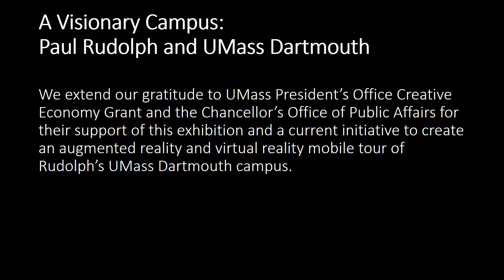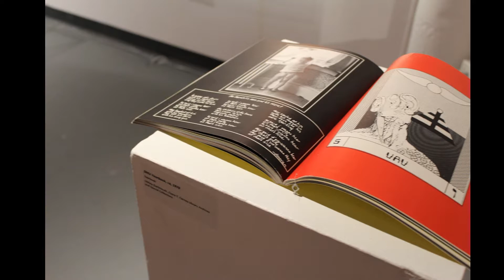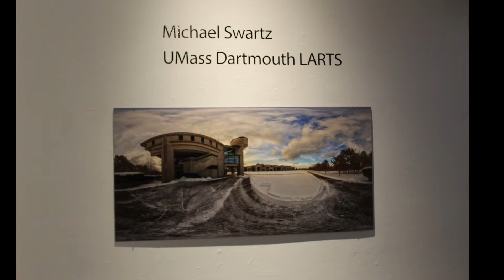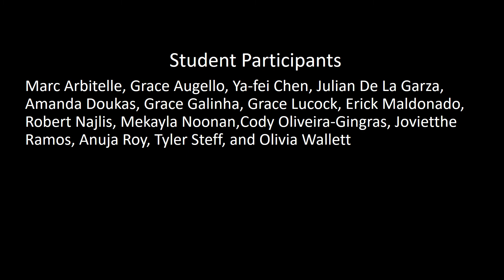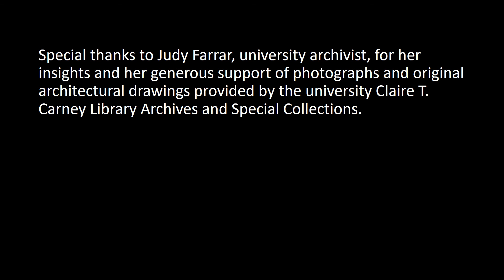A Visionary Campus: Paul Rudolph and UMass Dartmouth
The exhibition explores UMass Dartmouth’s unique mid-century modern campus, located in southeastern Massachusetts. Designed by renowned architect Paul Rudolph, critics consider this public university an architectural gem and one of his finest work. Lead curators, Dr. Anna M. Dempsey, Prof. Allison J. Cywin & Cathy Smilan, along with their curatorial team of animators, graphic designers, artists, and historians, situate the campus’ architectural aesthetics within the period’s cultural history and politics.
Viera Levitt's photographs of Beauty in the Beast; Brutalist Architecture and Michael Swartz’s spherical photographs of UMass Dartmouth LARTS Building were featured as well.